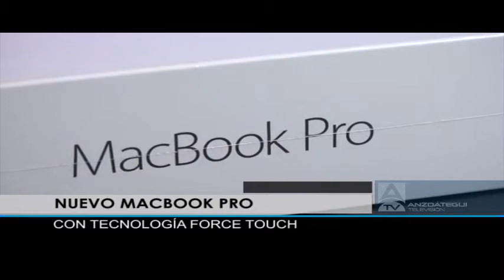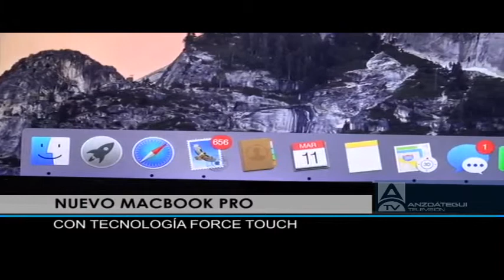Tecnología: China gastará 187 mil millones de dólares en la velocidad de Internet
Reporte de Anacel López
Anzoátegui Noticias